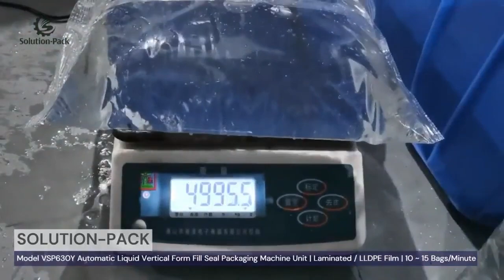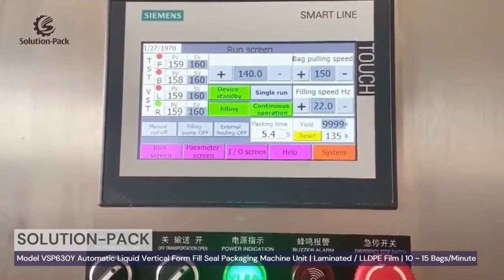Model VSP630Y Automatic Liquid Vertical Form Fill Seal Packaging Machine Unit | Solution-Pack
The model VSP630Y automatic vertical form fill seal machine unit is one of the most popular liquidpackagingmachines in the market. It could support the users to produce back-seal pillow-type bags automatically with amazing speed. Generally, the machine unit is composed of the rotary pump filling system and the verticalpackagingmachine system with a simple tube connection. The heat-sealing system shall be customized as per the user's packaging film features (Composite Film or Single-Layer LLDPE Film). Presently, this vertical packing machine is mostly applied to pack water, waterproof paint, sauce, milk, liquid fertilizer, mayonnaise, and other liquid / semi-liquid products.

Hefei Solution-Pack Mechanical & Electrical Equipment Co., Ltd.